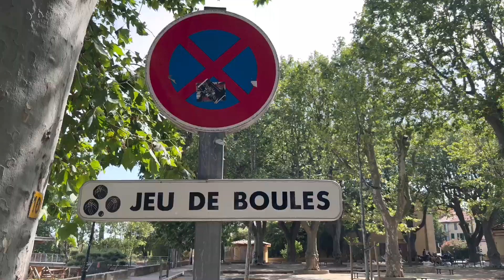VLOG 67 mit dem Wohnmobil in der Provence #10 Dörfer und Badestellen im provencalischen "Hinterland"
Im zehnten Teil unserer Reise nehmen wir Euch mit in das "Hinterland" der Provence. Die Orte Aups, Sillans-la-Cascade, Salernes, Cotignac und Carces sind zwar nicht so bekannt, aber wunderschön und bieten teils auch tolle Badestellen.